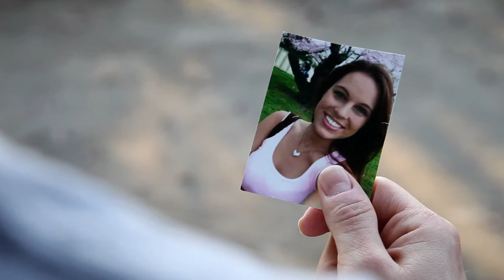'21 Days of Seaton' Trailer 1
The first trailer for our web series '21 Days of Seaton'.  It stars Harold Littrell, Chad Perkins, Kelly Franklin, Kody Kiser, Michele Breeze, Josh Bentley, Kim Dixon, David Cottingham and Jenny Wells.